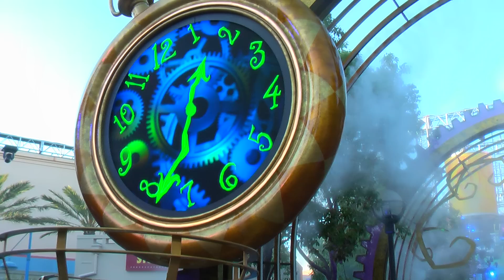The Mad Tea Party Debut at Disney California Adventure